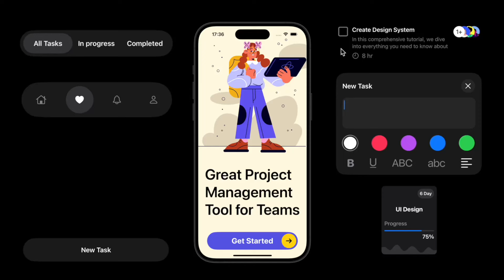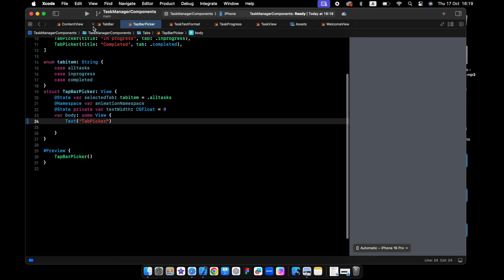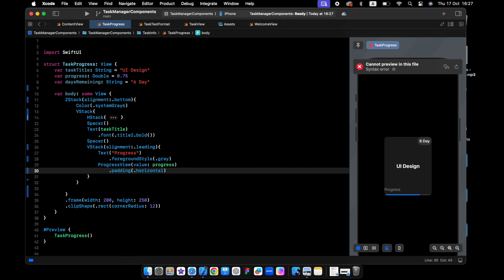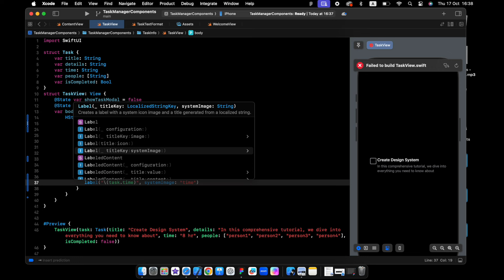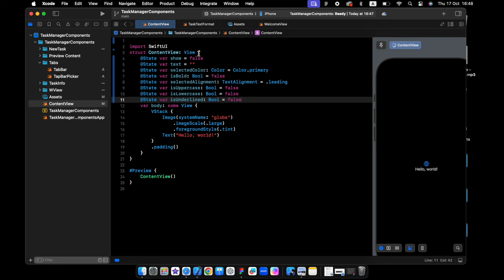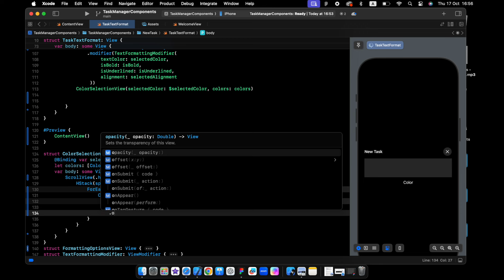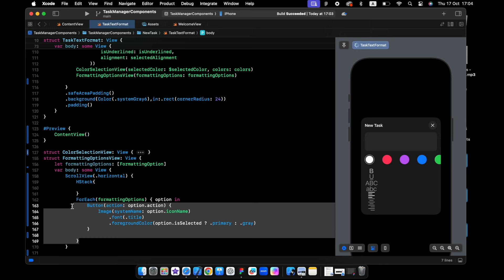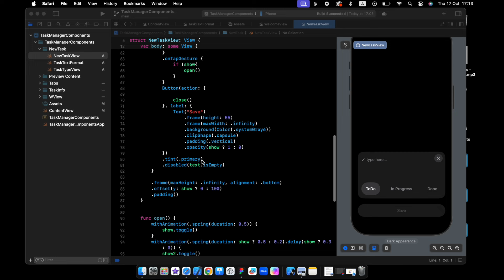SwiftUI Task Manager Components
Looking to build the ultimate productivity app with SwiftUI? This video will guide you through creating a SwiftUI task manager app and to-do app with interactive animations and a fully custom tab bar. We'll show you how to design a seamless welcome view, implement a task progress tracker and indicator, and enhance user experience with rich text formatting features.

Learn to master task management and task tracking with SwiftUI, including how to create an animated task manager and a custom add view to simplify user input. Whether you're building a personal project or a SwiftUI team app, this tutorial covers everything you need, from task progress visualization to enhancing functionality with text formatting.

Ready to take your SwiftUI app to the next level? Let's get started!